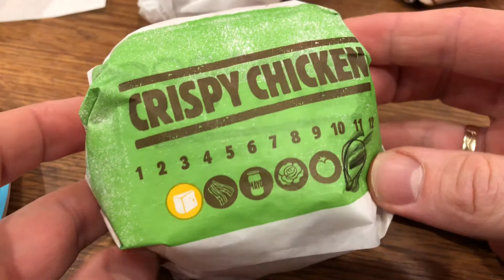Crispy Chicken mampfen und bewerten Burger King Burger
Preis: 3,89€ (KG/€25,93)
Gewicht: 150g
Bewertung: 08/10

Der Crispy Chicken hat alles, was man von einem exzellenten Chicken Burger erwartet: knusprig-pikantes Chicken mit knackigem Salat und frisch geschnittenen Tomaten. Ein unübertroffenes Meisterwerk.

pduesp